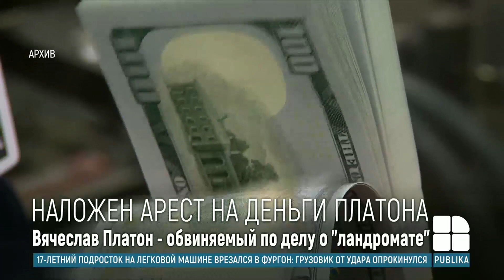Дело "Ландромат": Прокуратура по борьбе с коррупцией наложила арест на 268 млн леев